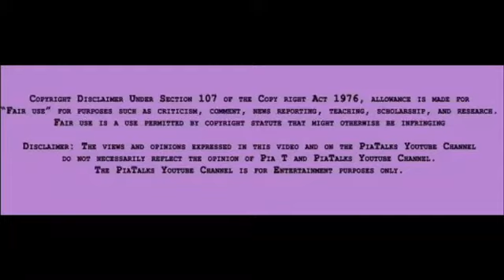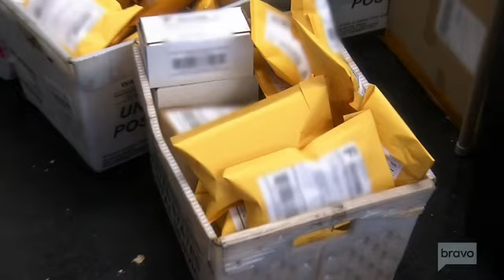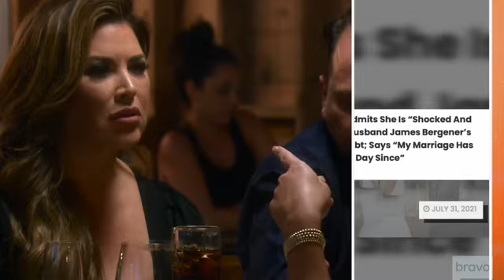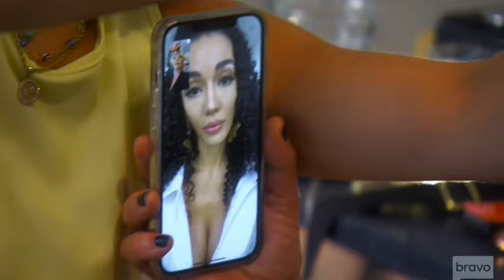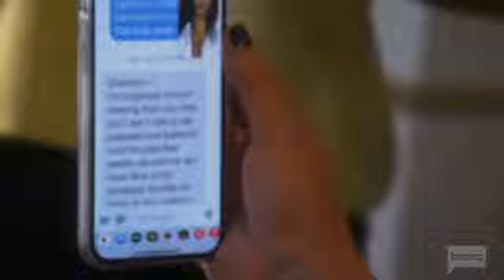(Review) The Real Housewives of Orange County | Season 16, Ep. 4 | Judge and Jury